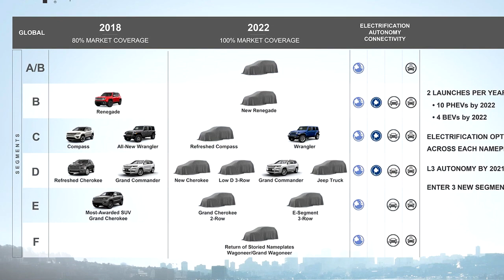NOVOS FIAT TORO E TORO FASTBACK, ONIX FLAGRADO, PEUGEOT 208 GTI E MAIS!!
E a Fiat vai trazer atualizações para seu campeão de vendas do segmento Toro, e logo em seguida a tão esperada versão fechada do modelo. Nesta semana também tivemos o flagra da nova geração do Chevrolet Onix, dando fim ao mistério de como será a traseira do hatch, novo Peugeot 208 GTi de 225 cavalos e mais!!!

Confira!!!